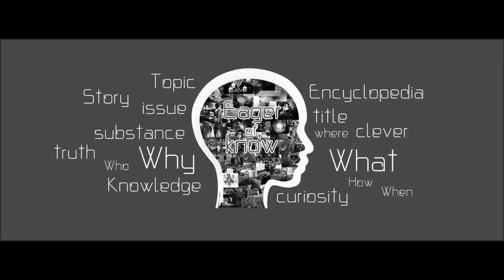เขี้ยวสิงโต หลวงพ่อชำนาญ วัดบางกุฎีทอง | Eager of Know